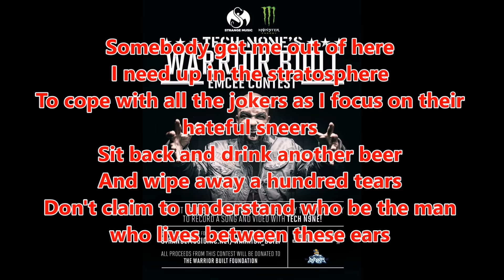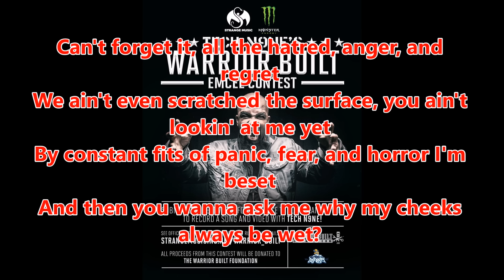Tech N9ne - "PTSD" feat BludStaind (Warrior Built Emcee Contest Entry)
No, it's not official...yet.
But, if I win, it WILL be, AND there will be a single on digital distribution AND an official video to go along with it!
There is no voting, winner is hand picked by Strange Music, Inc.